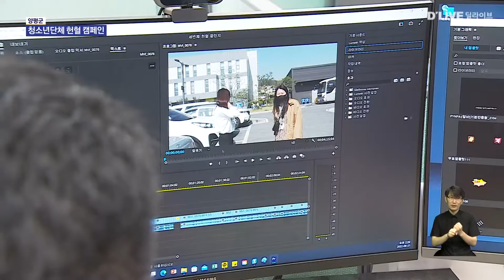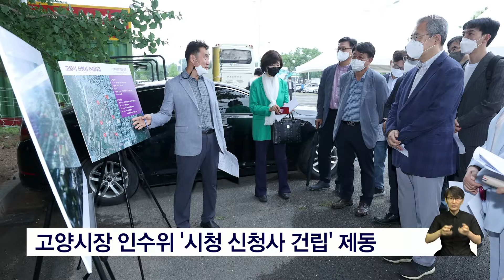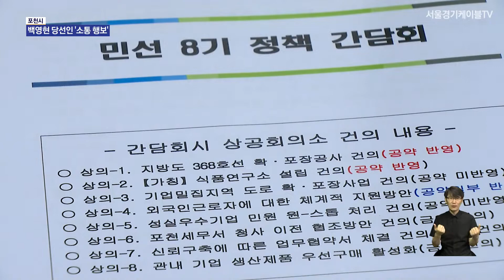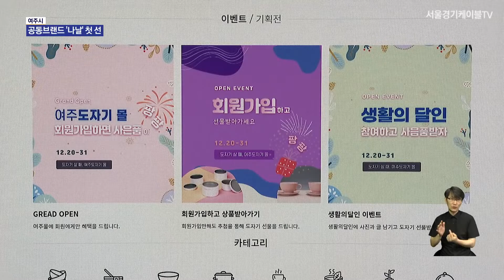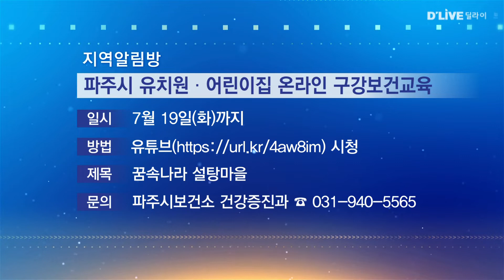[딜라이브 뉴스 경기]_2022/06/27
딜라이브 뉴스 경기 (딜라이브 서울경기케이블TV뉴스)
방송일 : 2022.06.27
진행 : 박세종 아나운서, 민세정 아나운서

00:38 ▶ 파주 인적드문 장소에 설치한 운동기구 주민 외면 속 방치

05:42 ▶ 고양시장 인수위 시청 신청사 건립 제동…전액 시비 문제

10:06 ▶ 의정부시청 청사 출입통제시스템 중단…7월부터 전면 개방

15:17 ▶ 여주도자기 공동브랜드 나날 첫 선…여주시가 제품 보증

▷ Dlive NEWS
매일 아침 11시 30분